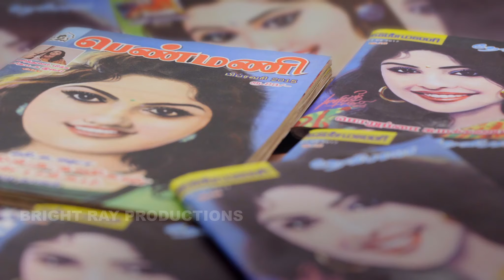Kanmani Penmani | Ladies Magazine Ad film | Bright Ray Productions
This is an official TV commercial for a leading monthly & weekly ladies magazine "Penmani & Kanmani" created by Bright Ray Productions & Team.

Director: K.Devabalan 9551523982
Cinematographer: Navin Kumar
Choreographer: Srikrish master
Editor / CG: Prabha Amarnath
Music Director: R V Anand
Lyricist: Yuki Praveen
Singer: Airtel Super Singer Seetha
Models: Ms.Divya / Ms.Kamali
Official making & photography: Harish Dayanand

Sincere Thanks to PRO Satish anna
Sincere Thanks to Anbu sir
Sincere Thanks to Jayaraj sir
Sincere Thanks to Kabilan sir
Special Thanks to Malai Murasu Group